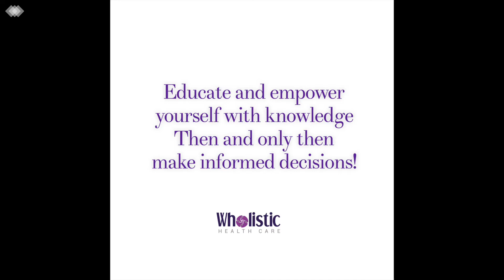Authentic Whole Healing Journey | Babies and Tough Decisions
This video series, is where I've been sharing my own health and life struggles, along with all the life lessons I've learned along the way. In the hopes that if you have had a similar struggle, I can help speed up your own healing!

This weeks video I share how much my husband and I deliberated and researched in an attempt to make the right decision for our babies!

Knowledge is power and something no one can take away from you. The life lesson this week is to do your research, make conscious choices and follow  your heart when it comes to making the "right" decision.

Do you struggle with your self love, empowerment or health in any way?

And discover how to become more self empowered and recover your whole authentic self!